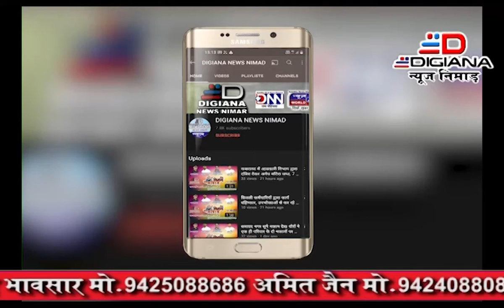खरगोंन रात को आतिशबाजियों से सजा आसमान